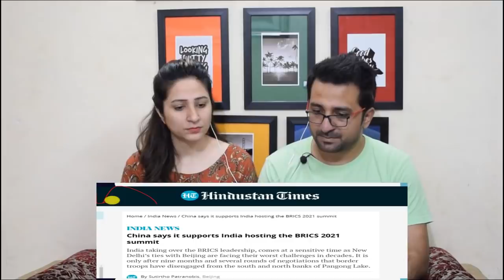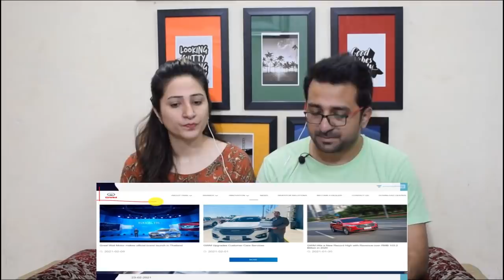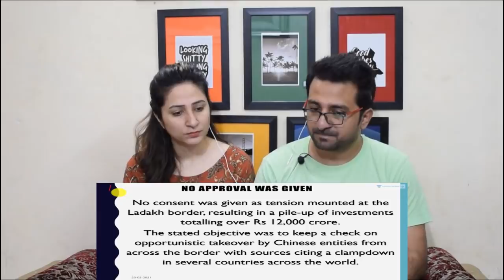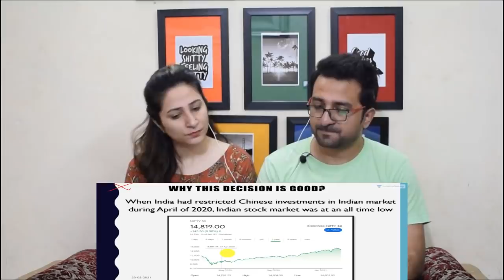Pakistani Reacts to India Starts Approving Chinese FDI India - China Friends Again? UPSC​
NewsViews&Updates IndiavsChina FDI.

News,Views & Update